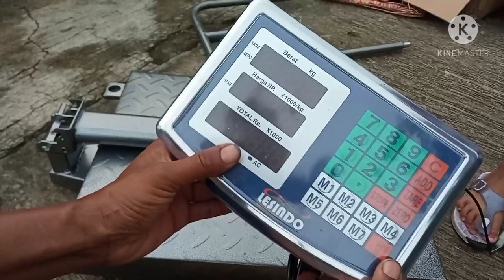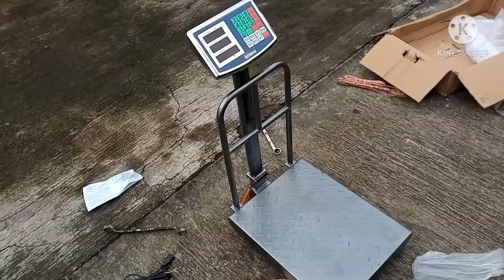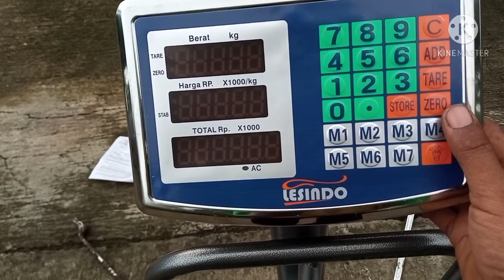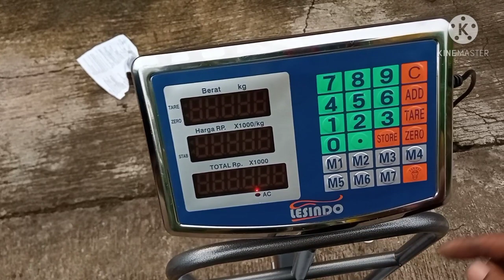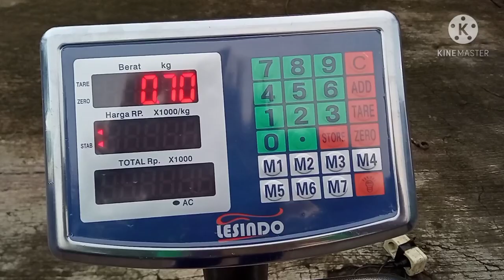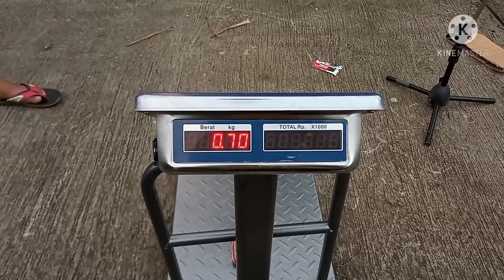UNBOXING Timbangan Digital 300 Kg | LESINDO DIGITAL SCALE 300 KG.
Kali ini kita unboxing timbangan digital
LESINDO digital scale
Kapasitas 300 kg